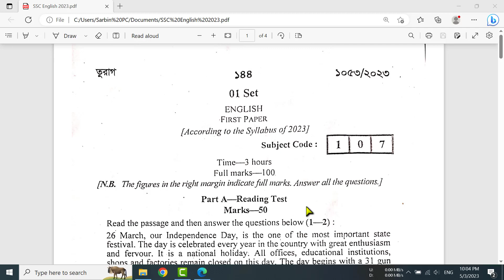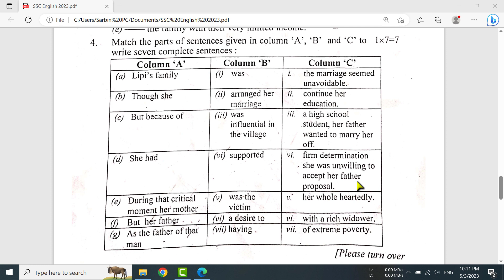SSC-2023 || English 1st Paper Question Solution || Matching Sentences || Dhaka Board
This tutorial shows "Solution to SSC English 1st Paper 2023 : Matching Sentences".

To get "Lifestyle || Manners around the World U-3 L-1 P-1 || HSC English 1st Paper"

To get "The Luncheon || Eating Habit and Hazards U-13 L-2 P-4 || HSC English 1st Paper"

To get "The Luncheon || Eating Habit and Hazards U-13 L-2 P-3 || HSC English 1st Paper"

To get "The Luncheon || Eating Habit and Hazards U-13 L-2 P-2 || HSC English 1st Paper"

To get "The Luncheon || Eating Habit and Hazards U-13 L-2 P-1 || HSC English 1st Paper"

To get "Amazing Children and Teens Who Have Changed the World U-6 L-5 P-1 || HSC English 1st Paper"